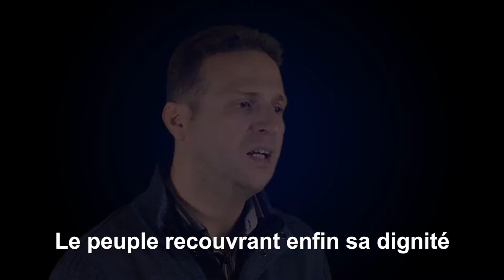URGAGH-Clip Officiel- DJAFFAR AIT MENGUELLET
Urgaɣ (Album Taddart)  ***VIDÉO SOUS -TITRÉE***
Traduction: Mohand Arezki Hocine
Réalisation et montage: Hayat A.M.